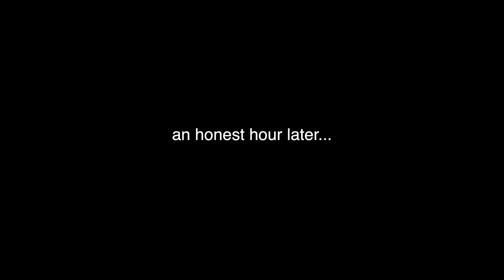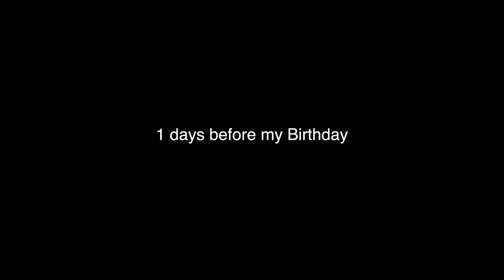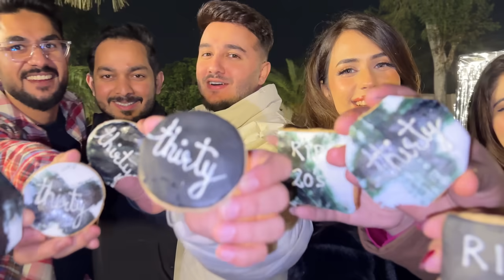My SURPRISE BIRTHDAY PARTY!